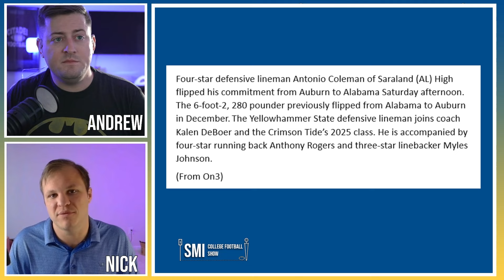Alabama Crimson Tide Just Pulled Off A HUGE Recruiting Move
The Alabama Crimson Tide football program has recently made a big move in the recruiting. Alabama has flipped a top recruit from a top rival. All concerns about the Crimson Tide maintaining their high level of recruiting should certainly go away now. Fans of the Alabama Crimson Tide should be excited by this news.